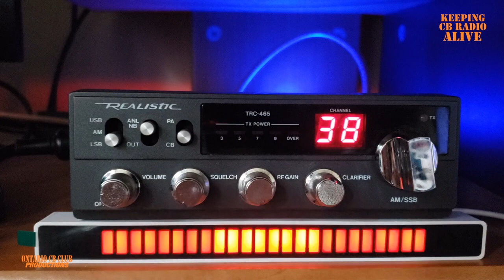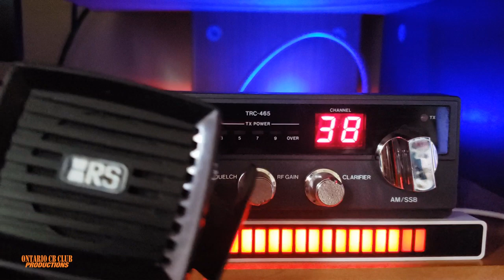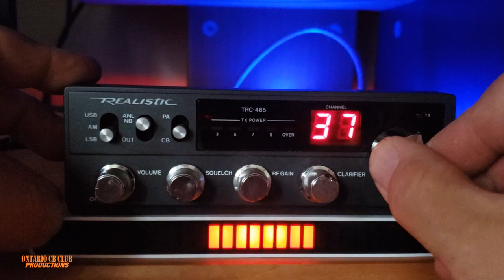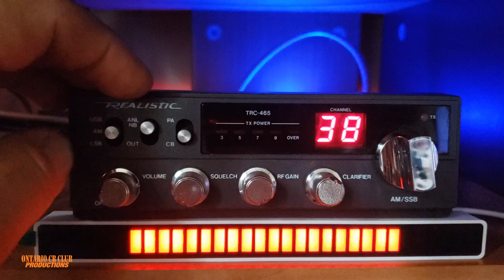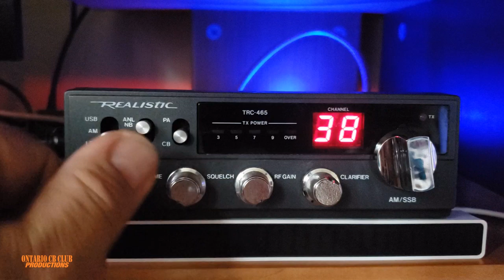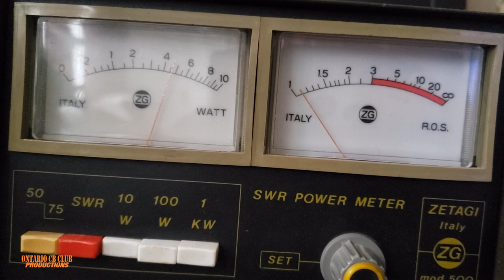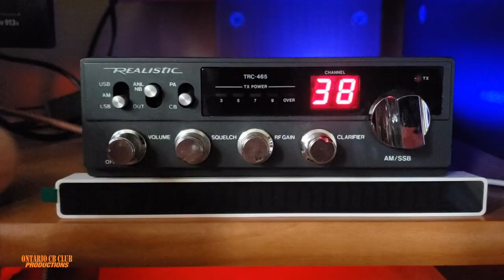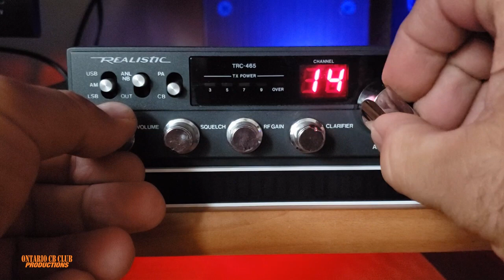Realistic TRC-465 SSB Cb Radio, Quick review.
On this video, we take a look at the Realistic TRC-465 SSB Cb radio. A cool and small radio. Still running strong to this day.